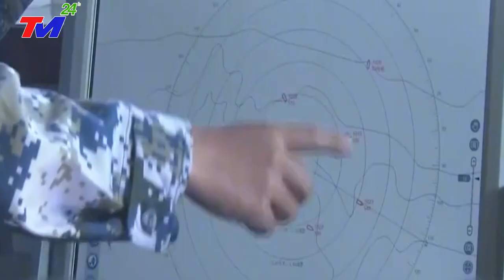🔴KHẨN CẤP: THẢM~HOẠ SIÊU SÓNG~THẦN cao 9 mét. CÀN~QUÉT TQ khiến HÀNG TỶ DÂN chạy toán loạn